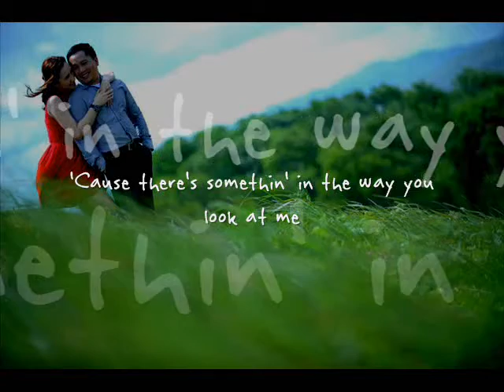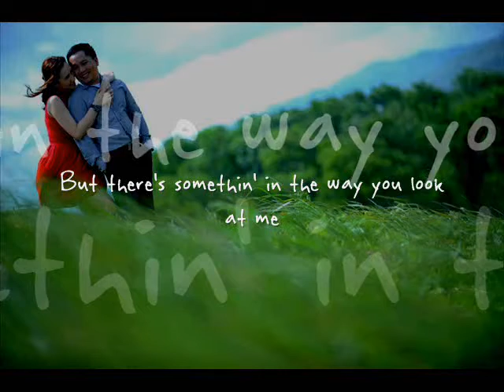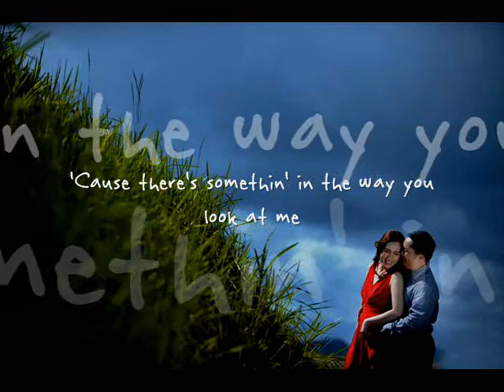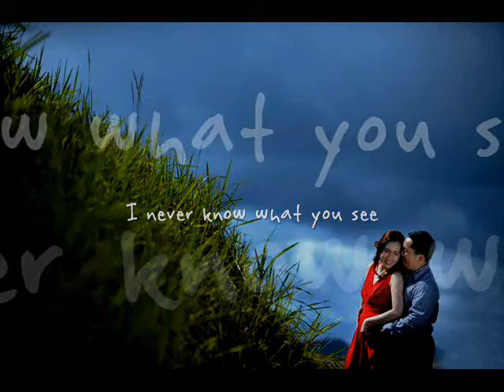The Way You Look At Me (HQ)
No one ever saw me like you do
All the things that I could add up to
I never knew just what a smile was worth
But your eyes see everything without a single word

'Cause there's somethin' in the way you look at me
It's as if my heart knows you're the missing piece
You make me believe that there's nothing in this world I can't be
I never know what you see
But there's somethin' in the way you look at me

If I could freeze a moment in my mind
It'll be the second that you touch your lips to mine
I'd like to stop the clock, make time stands still
'Cause, baby, this is just the way I always wanna feel

I don't know how or why I feel different in your eyes
All I know is it happens every time